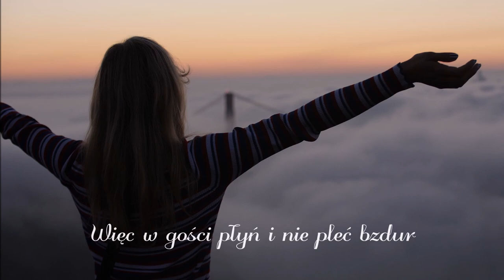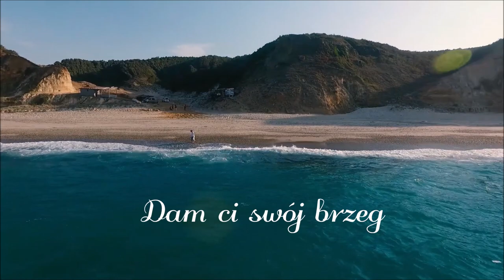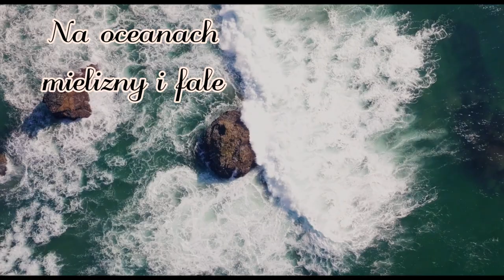Zostań i bądź The Q - Maciej Łyszkiewicz, Julita Zielińska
The Q „Zostań i bądź” to wyjątkowa płyta trójmiejskiego kolektywu The Q. Na debiutanckim albumie „Zostań i bądź” znalazło się 11 autorskich kompozycji Macieja Łyszkiewicza a tytułową piosenkę zaśpiewała Julita  Zielińska

The Q - konstelacja utworzona wokół jednego z liderów trójmiejskiej sceny - Macieja Łyszkiewicza. Zespół powstał w lutym 2018 roku i po kilku personalnych roszadach, od 2020 roku pracuje nad całkowicie autorskim, premierowym materiałem, który ukazał się 15 stycznia 2023 nakładem sopockiej wytwórni Soliton. Na debiutanckiej płycie zatytułowanej "Zostań i bądź" znalazło się 11 kompozycji Łyszkiewicza do tekstów m.in. Katarzyny Goleckiej, Andrzeja Ballo i Małgorzaty Wardy.

Maciej Łyszkiewicz zebrał pod szyldem The Q gdyńskich muzyków, nie związanych wcześniej z jego projektami No Limits, Łyczacza, czy Leszcze. Na gitarze basowej gra Maciej Warda (ex-Farba oraz Big Jack Band Jacka Siciarka), a na perkusji Sławek Dumański (John Leysner Group). To podstawowy skład zespołu, który zaprasza do współpracy innych muzyków, a są nimi obecnie Krzysztof Puma Piasecki (jeden z najbardziej znanych polskich gitarzystów), Darek Herbasz i Marcin Janek – czołowi saksofoniści trójmiejskiej sceny jazzowej.

Osobną wartością The Q są wokalistki, które zespół zaprosił na płytę i gości na koncertach. Są to Julita Zielińska (rozpoznawalny timbre, nienaganna technika, nauczycielka wokalu na słynnych warsztatach w Muzycznej Owczarni), Kasia Golecka (obdarzona wielką wrażliwością i wspaniałą barwą), Aga Brenzak (rozchwytywana trójmiejska wokalistka i aktorka teatralna z sukcesami), Kasia Puma Piasecka (wokalista – perfekcjonistka, wykładowczyni na katowickim wydziale jazzu) oraz Urszula Dudziak – wokalny dynamit i jedna z najwspanialszych muzycznych osobowości w Polsce.

Muzyka The Q to spojrzenie w kierunku tego co najlepsze w muzyce rozrywkowej ubiegłych dekadach (Bruce Hornsby, Steely Dan, The Crusaders itp), ale przez pryzmat czasów obecnych (Jamiroquai, Daft Punk, Robert Glasper, Mac Miller itp.). Okazuje się, że takie połączenie jazzu, soulu i popu ujmuje słuchaczy - grono fanów zespołu wciąż rośnie, a ich koncerty to czas muzycznych uniesień i wzruszeń.

The Q "Stay and Be"

The Q's debut album "Zostań i bądź" ("Stay and Be”) contains 11 original compositions by Maciej Łyszkiewicz. The publisher of the album is Soliton, and the first single is the title track with guest vocalist Julita Zielińska

The Q is a constellation formed around one of the leaders of the Tricity scene - Maciej Łyszkiewicz. The band was formed in February 2018 and, after several personnel changes, has been working on completely original, premiere material since 2020, which was released on January 15th 2023 by the Sopot-based Soliton label. The debut album, entitled „Zostań i bądź” („Stay and Be”), features 11 compositions by Łyszkiewicz, written to accompany lyrics by Katarzyna Golecka, Andrzej Ballo and Małgorzata Warda, among others.

Under the banner of The Q, Maciej Łyszkiewicz brought together Gdynia's musicians who were not previously associated with his No Limits, Łyczacza or Leszcze projects. The bass guitar is played by Maciej Warda (ex-Farba and Jacek Siciarek's Big Jack Band), and the drums by Sławek Dumański (John Leysner Group). This is the basic set-up of the band, which invites other musicians to cooperate, and these are currently Krzysztof Puma Piasecki (one of the best known Polish guitarists), Darek Herbasz and Marcin Janek - the leading saxophonists of the Tricity jazz scene.

A separate value of The Q are the vocalists invited to appear on the album and as guests at the concerts. These are Julita Zielińska (recognisable timbre, impeccable technique, vocal teacher at the famous workshops in Muzyczna Owczarnia), Kasia Golecka (gifted with great sensitivity and wonderful timbre), Aga Brenzak (a much sought-after Tricity vocalist and successful theatre actress), Kasia Puma Piasecka (vocalist-perfectionist, lecturer at the jazz department in Katowice) and Urszula Dudziak - vocal dynamite and one of the greatest musical personalities in Poland.

The music of The Q is a look towards the highlights in popular music of the past decades (Bruce Hornsby, Steely Dan, The Crusaders, etc.), but through the prism of the present (Jamiroquai, Daft Punk, Robert Glasper, Mac Miller, etc.). It turns out that this combination of jazz, soul and pop captivates listeners - the band's fan base continues to grow and their concerts are a time of musical delights and emotions.

The band's first album, „Zostań i bądź” („Stay and Be”), is already recorded and will be released on January 15th 2023.